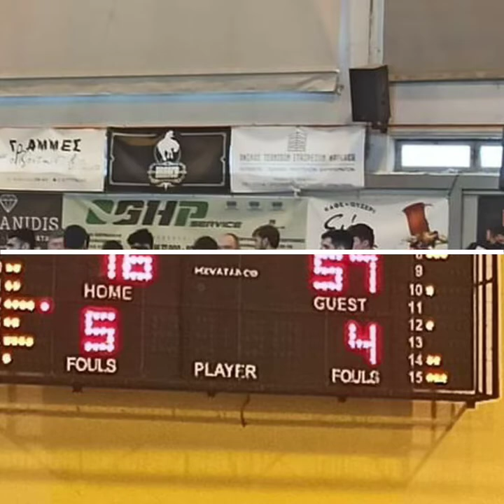coach kafkis panagiotis ...